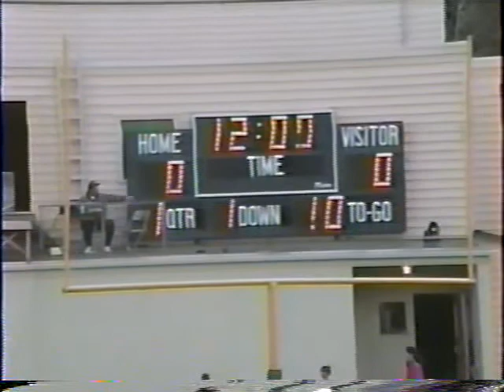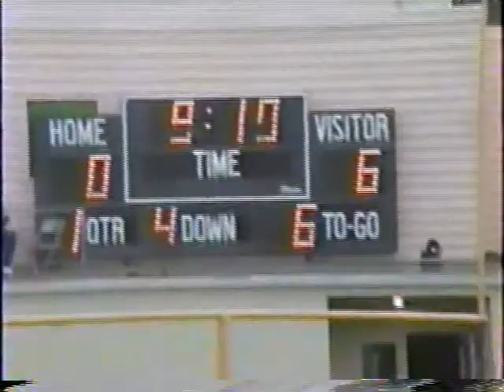PLHS vs Butte Falls 1993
Portland Lutheran High School Bluejays vs. Butte Falls 1993 state playoffs.  First quarter action.